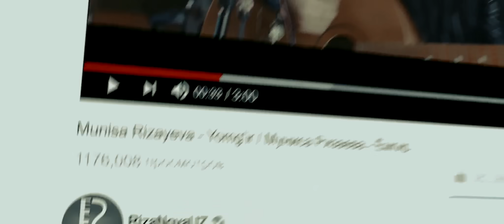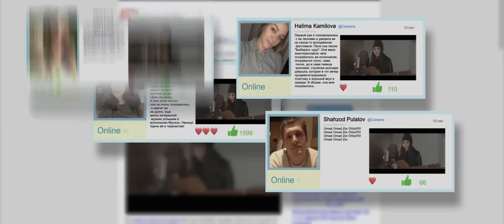Munisa Rizayeva - Yomg'ir | Муниса Ризаева - Ёмгир